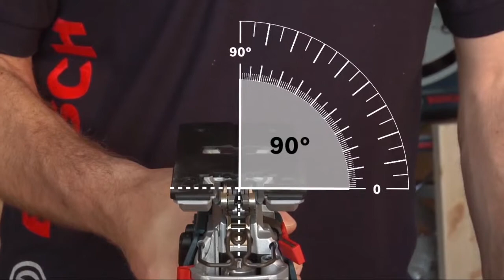Kmitací pily Bosch GST 160 BCE a GST 160 CE Professional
GST 160 BCE